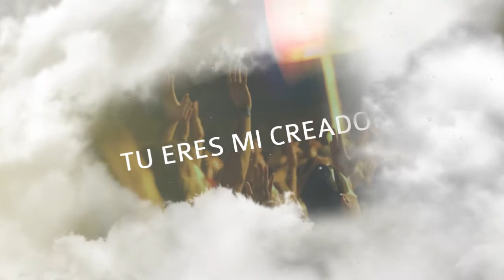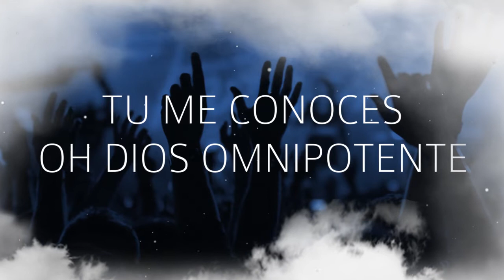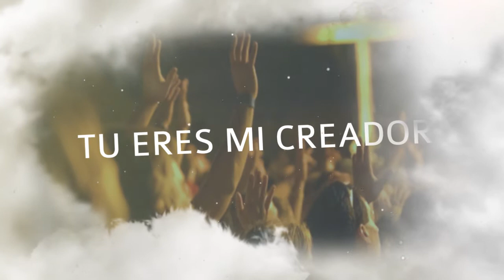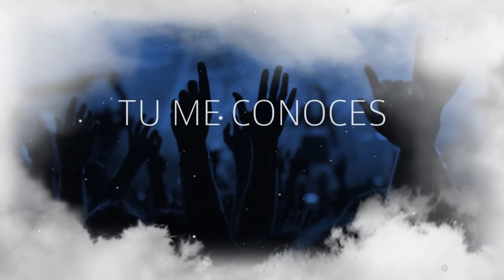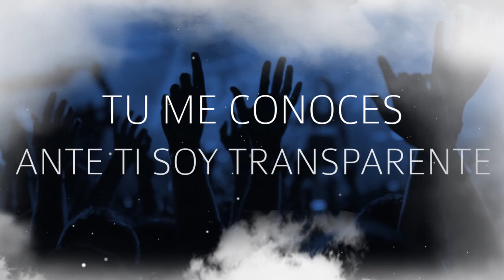Tú Me Conoces - Entheos (Vídeo lyrics)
Presentamos el vídeo lyrics de la canción Tu Me Conoces de Entheos. Vídeo diseñado por Lorenis Tavares.
Entheos:
Voces:
Rut Gañango
Amilcar Yepez
Keys: Yonatan Flores
Guitarras: Yonny Duvalier
Bajo: Robert Suárez
Baterías: Gabriel Suárez

Producido por: Gabo_production
Diseño de vídeo: Lorenis Tavares
Mezclado en: Audiostudio44
Ingeniero De Mezcla: Carlos Durán